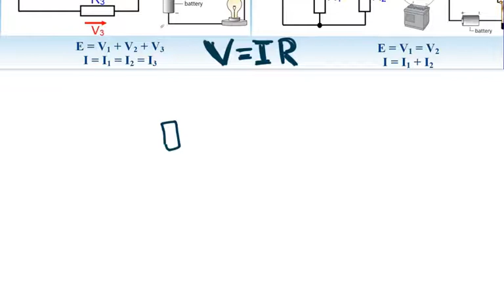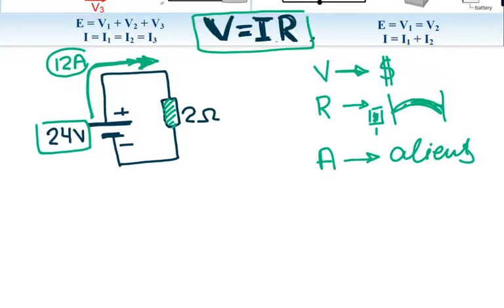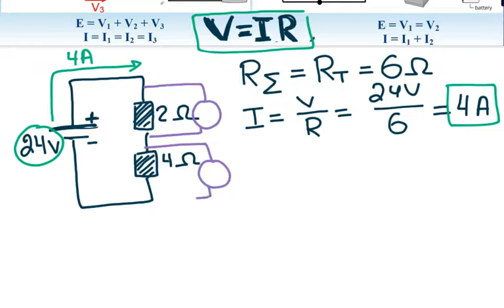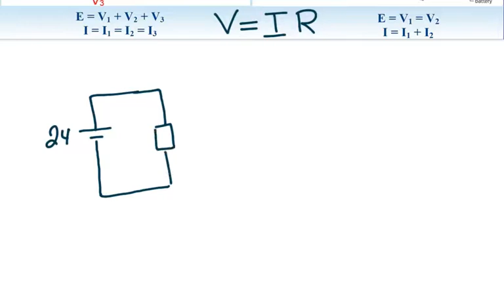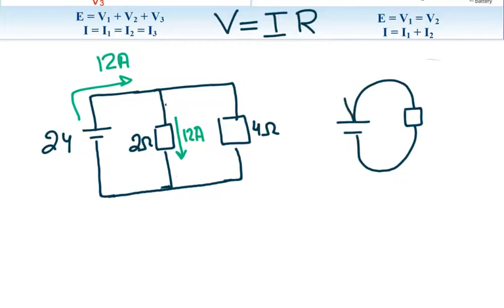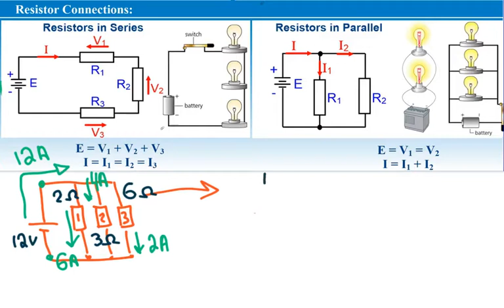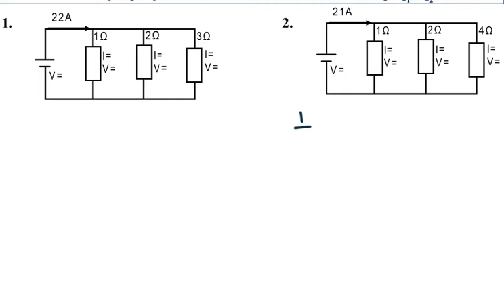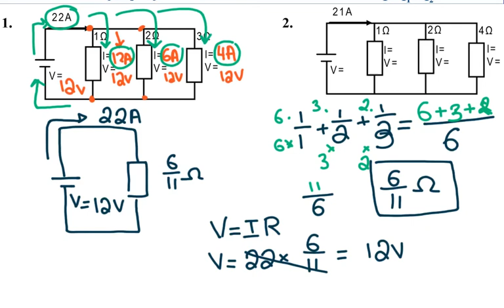Physics - Circuits Lesson 1 - Ohm’s Law - Parallel and Series Connection of Resistors